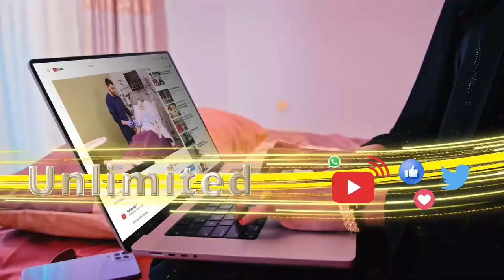Gudida qabanqaabada soodhawaynta wefdiga Musharaxa madaxwayne ee xisbiga Waddani ayaa shacabka......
Gudida qabanqaabada soodhawaynta wefdiga Musharaxa madaxwayne ee xisbiga Waddani ayaa shacabka Boorama ugu baaqay inay si wen ay usoo dhaweeyaan.